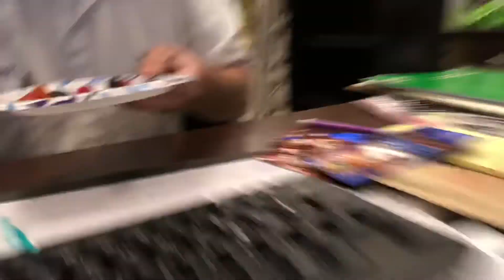Members Mark Fruity Snacks # The Beer Review Guy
Fruit Flavored Snacks. 8 months old. Naturally and Artificially Flavored.